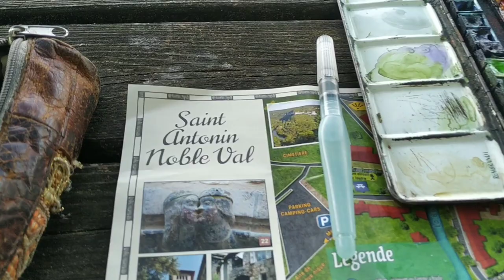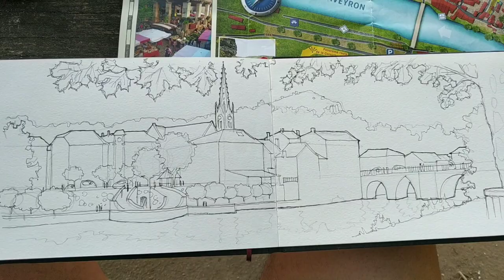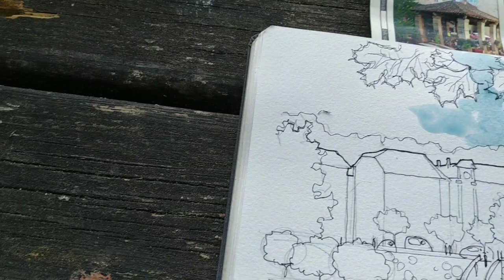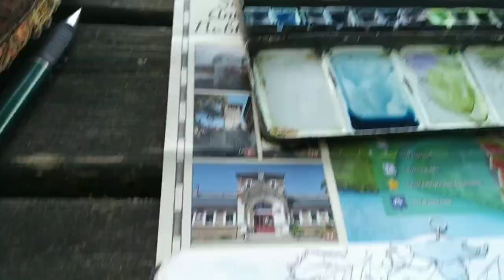Urban sketching , quick demo for urbansketchers. Dibujo urbano paso a paso. St.Antonin-Noble-Val(FR)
Materials:
- 200 gr watercolor paper, 40x30 cm
- Faber-Castell 0.7 pencil with HB mine
- Unipin calibrated markers with thickness 0.05, 0.2 and 0.8
- Watercolor brushes of nº 2, 4 and 8
- Winsor & Newton watercolors
Place: St. Antonin-Noble-Val, France
Materiales:
- Papel de acuarela de 200 gr tamaño 40x30 cm
- Lapicero Faber-Castell 0.7 con mina HB
- Rotuladores calibrados Unipin con grosores 0.05, 0.2 y 0.8
- Pinceles de acuarela del nº 2, 4 y 8
- Acuarelas Winsor & Newton
Lugar: St. Antonin-Noble-Val, Francia
If you like my drawings and want to have them at home you can buy online in Amazon most of my books.
Si te gustan mis dibujos y quieres tenerlos en casa o regalarlos, puedes comprar online alguno de mis cuadernos de viaje, la mayoría online en Amazon.